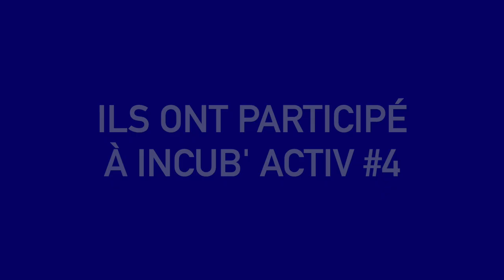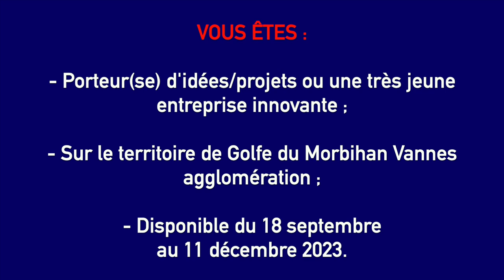Retour d'expérience : Incub'Activ promo #4 (version courte)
Ils ont participé à la 4ème édition du programme d'accompagnement Incub'Activ.
Découvrez leur retour d'expérience et leur entreprise à travers cette vidéo :
- Nicolas Rémy, fondateur de Ready4Sea
- Thibault Douillard, fondateur de Kapli
- Hervé Basset, fondateur de Job-Staging

𝗟𝗮 𝟱𝗲̀𝗺𝗲 𝗽𝗿𝗼𝗺𝗼𝘁𝗶𝗼𝗻 𝗜𝗻𝗰𝘂𝗯'𝗔𝗰𝘁𝗶𝘃 𝗼𝘂𝘃𝗿𝗲 𝘀𝗲𝘀 𝗽𝗼𝗿𝘁𝗲𝘀 𝗲𝗻 𝘀𝗲𝗽𝘁𝗲𝗺𝗯𝗿𝗲 𝟮𝟬𝟮𝟯.